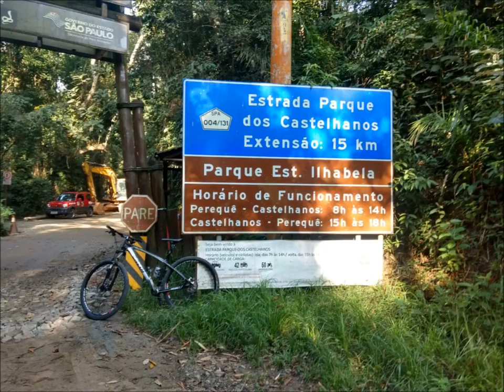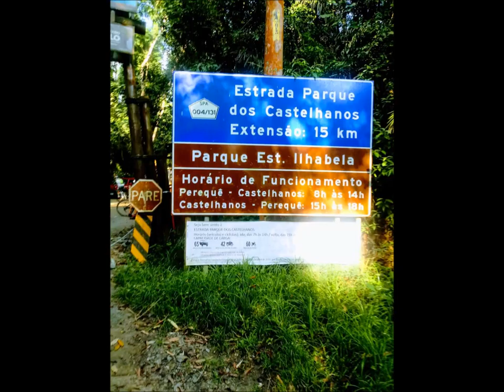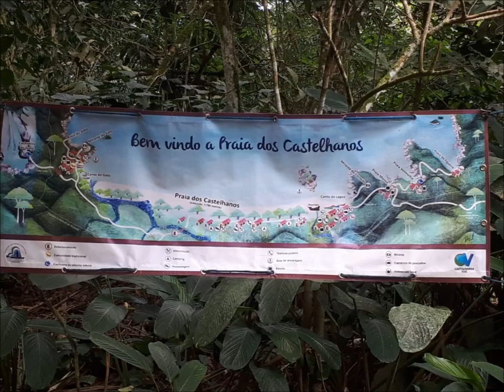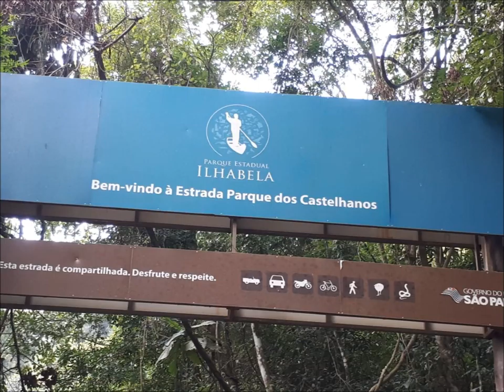Coletâneas de fotos, 180 graus, CM1000, Ilhabela, praia, trilhas, Mtb, Parque, Castelhanos, 150